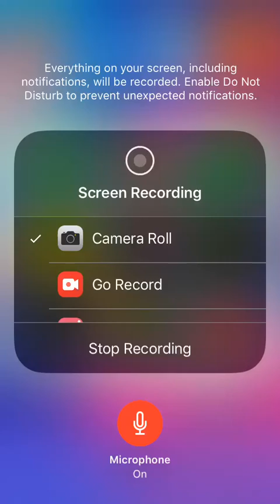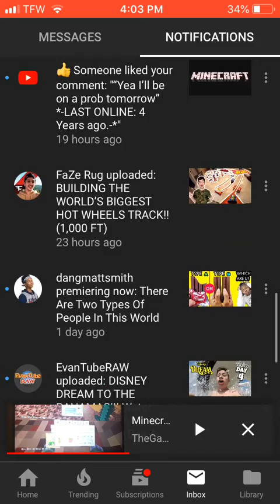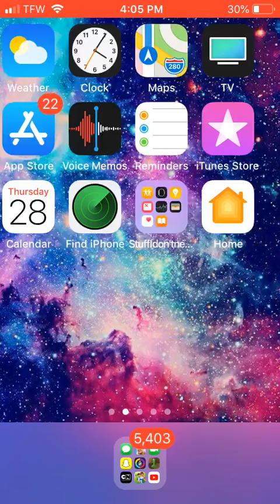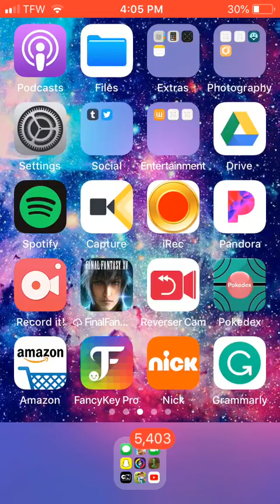Scariest I've ever heard in Alex's Video!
So Alex and I made a Minecraft survival series just for the heck of it mine got deleted but his did not and there was a weird ass noise and I think you should just go check it out yourself!